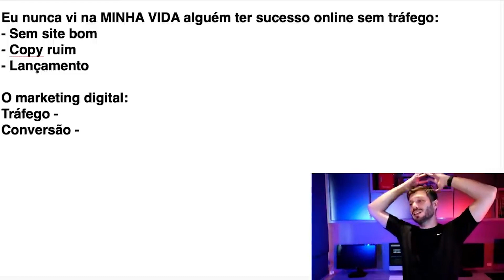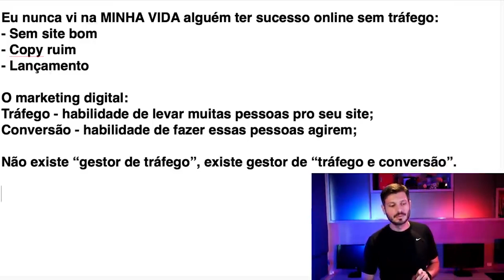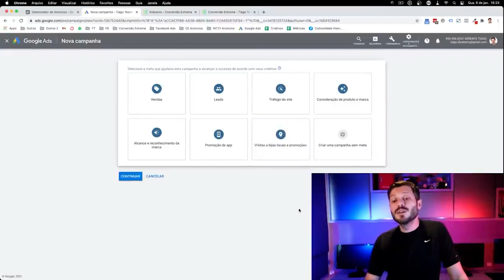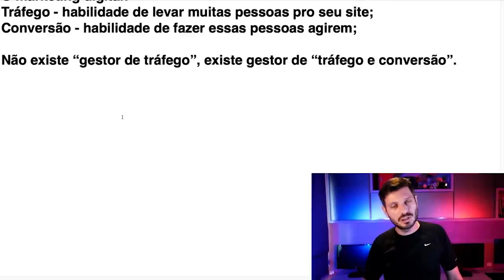O QUE É TRÁFEGO E CONVERSÃO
E aí qual é o mais importante na opinião de vocês?

Tráfego ou conversão? Na realidade eu coloco os dois.

“Ah Tiago, por que os dois?...”

Primeiro você precisa entender o significado desse dois termos:

Tráfego: Habilidade de levar pessoas para o seu site;
Conversão: Habilidade de fazer essas pessoas agirem;

Você precisa enviar muito tráfego, ou seja, entender e estudar muito tráfego. Porque é fundamental para você vender. E também entender de conversão.

Somando os dois, você vai ter muitas e muitas vendas.

Mas calma, pode estar tudo meio confuso, mas vou explicar certinho durante esse vídeo.

Então preste atenção que isso vai ser de grande interesse para você.